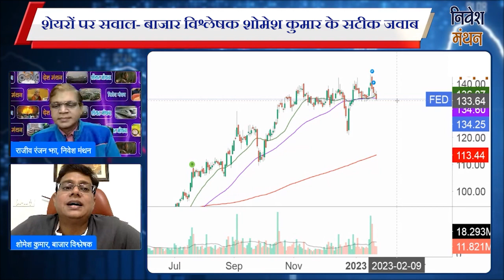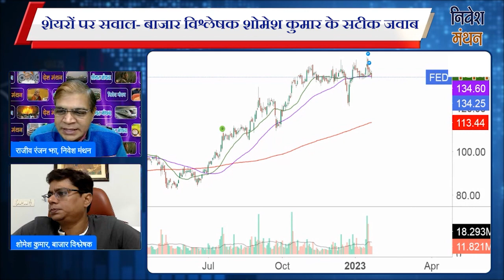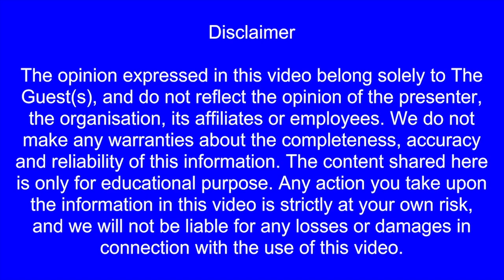federal bank share latest news | federal bank share analysis | federal bank share price target